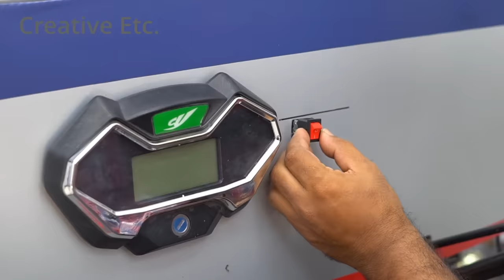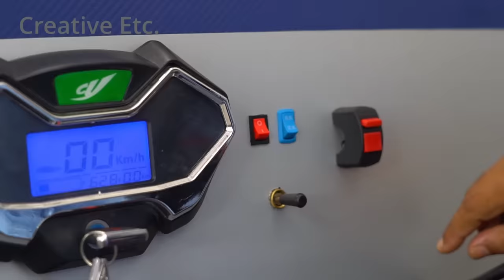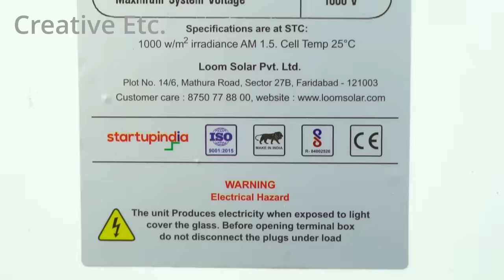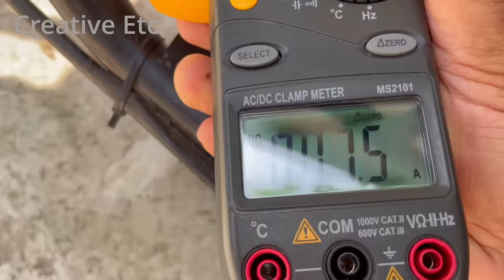I Made a Solar Electric Car at Home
Hi friends, today I will show you how to make solar car at home. The car's top speed is 45km/h and it runs 50 km per single charge without solar panel and 65km with solar panel .
 Here I used a 1000w 60v E bike conversion kit ,  225w 12v  Loom solar panel and 60v 32Ah  li-ion battery. There are many upgradations needed for the car till now.

1500W 30A DC Boost Converter

The Machines I have Used

Mag Welding machine
Bosch Metal Cut-Off Saw